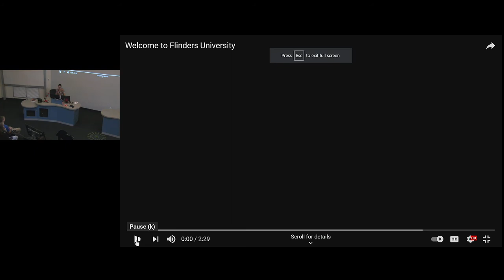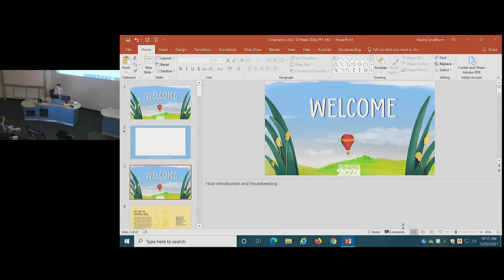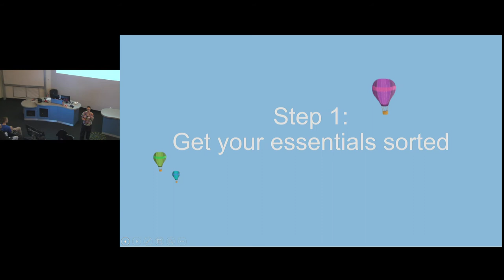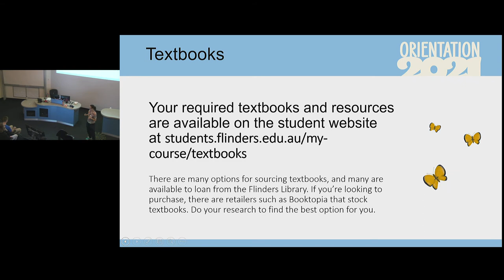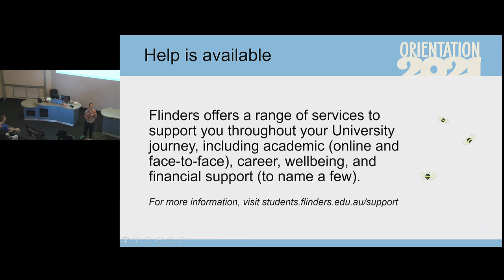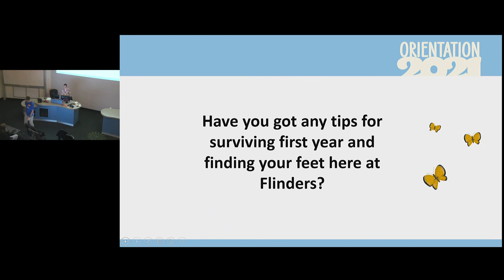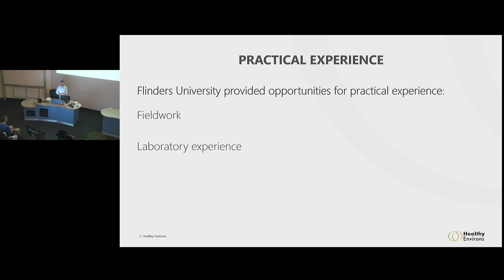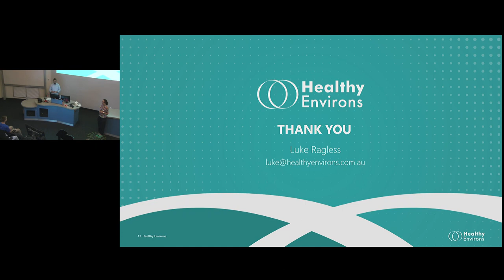Orientation 2021 - College of Science and Engineering Welcome Lecture (Science)